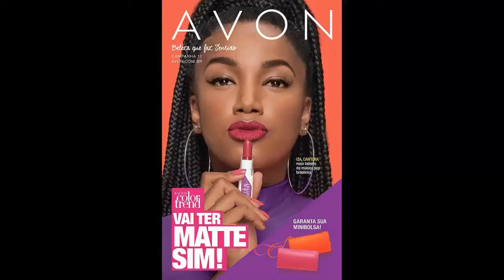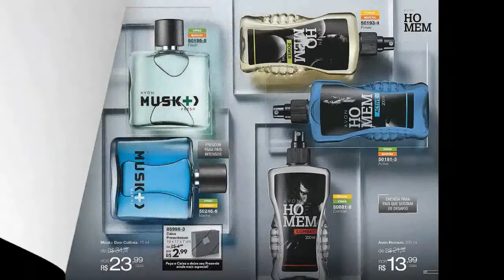CATÁLOGO AVON 12 2017 BY JPL BRASIL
Olá, gente bonita do meu Brasil.

Veja a revista Avon campanha 12/2017

Acesse o nosso blog, e veja a revista que está em vigor, outras revistas e promoções:

Nosso endereço:
Rua do Carmo, 112 conj. 13
( Rua do poupatempo Sé ).
Metrô Sé
Centro. S. Paulo - SP